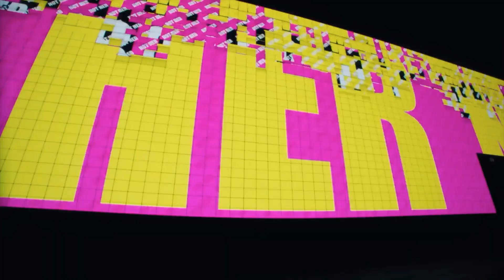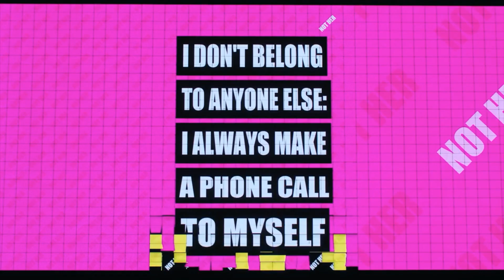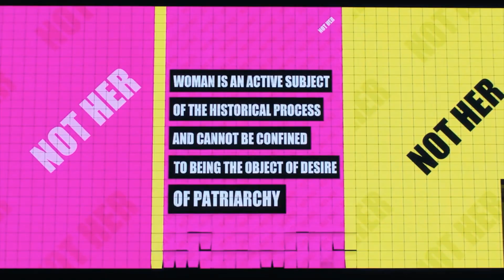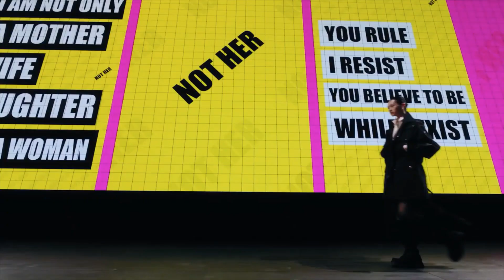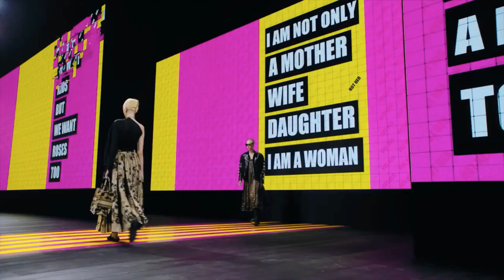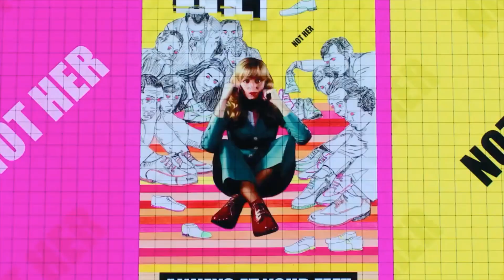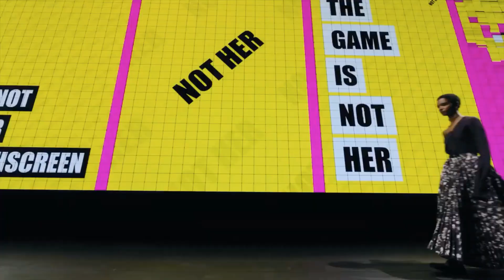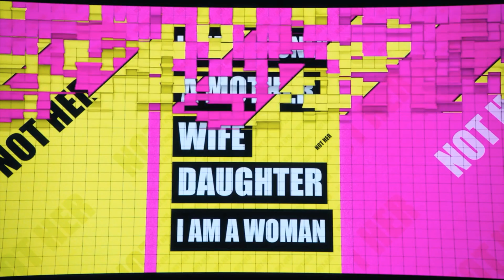FASHION SHOW (DIOR READY-TO WEAR COLLECTION SPRING/SUMMER 2024)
FULL SHOW WITH EVERY LOOK @fashionvdo

This fashion channel has fashion videos about
latest fashion shows,
fashion magazine models,
fashion catwalk,
fashion runway,
a model walks the runway,
models walk the runway,
runway looks,

* please follow the brand for support, official version and credits,